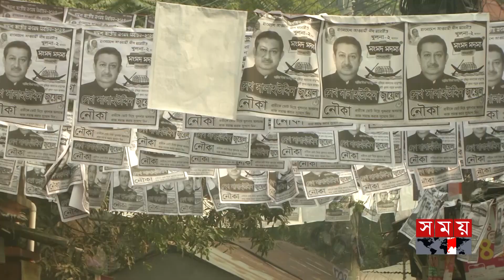সাকিব,মাশরাফী আছেন, এবার মাঠে সোহেল তাজও! | National Election | Election Campaign | Election 2024